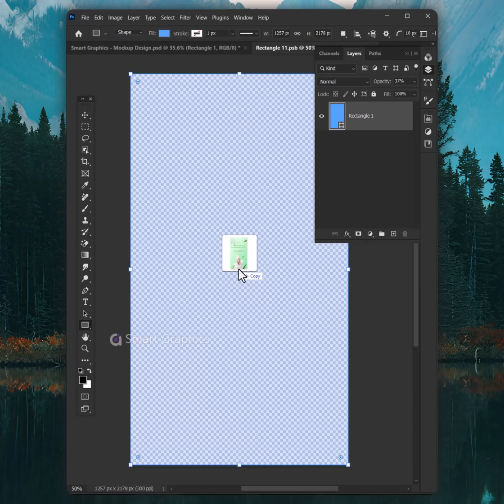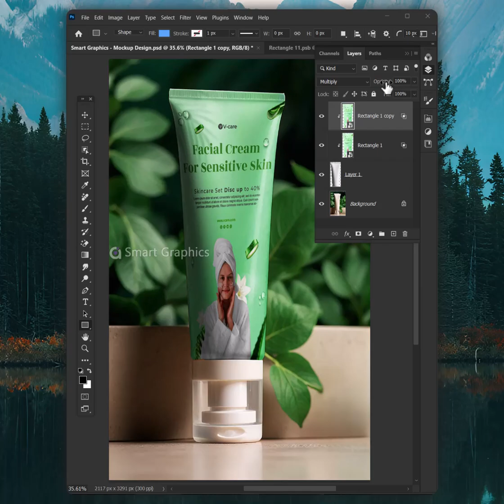Easy way to make editable Mockup in Adobe Photoshop Photoshop For beginners